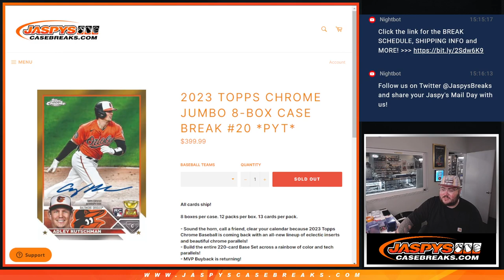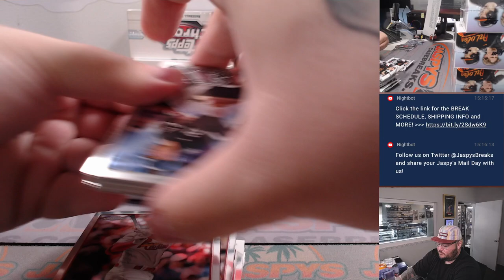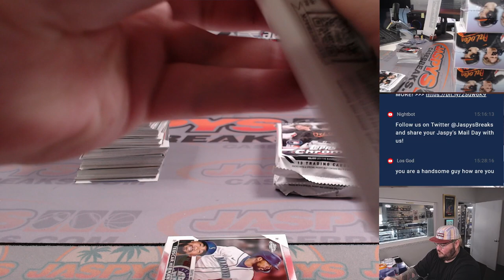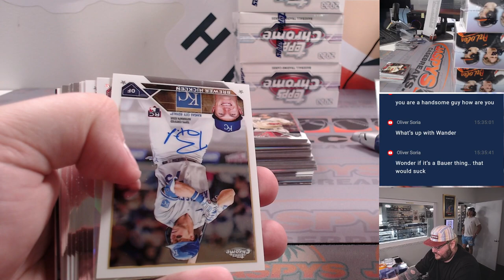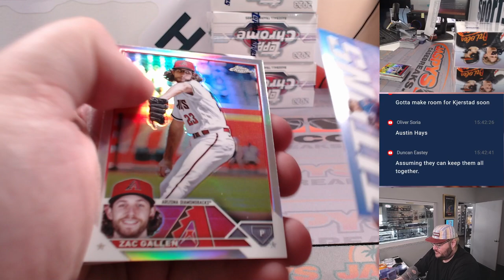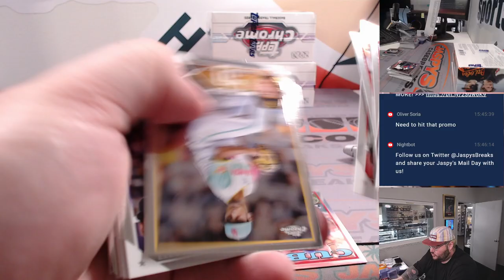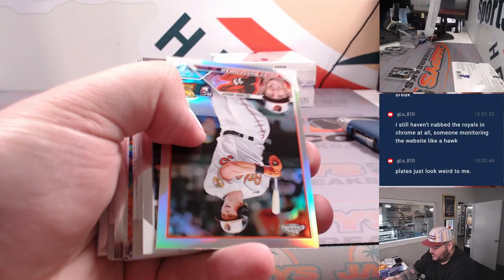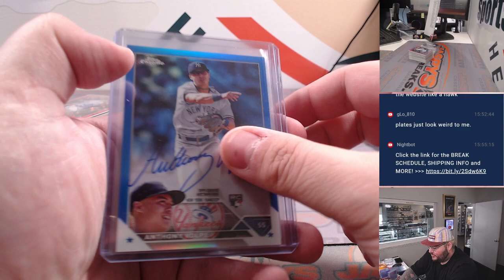M 8.14.23: 2023 TOPPS CHROME JUMBO 8-BOX CASE BREAK #20 *PYT*